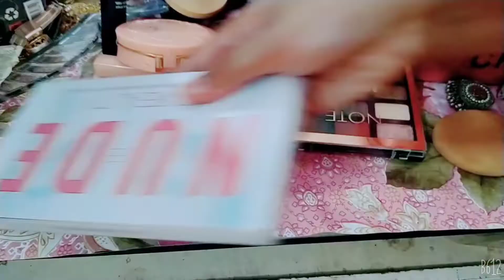Bhai ko current lg gaiya😲😞😦 ! Bar B Q party at mama's house